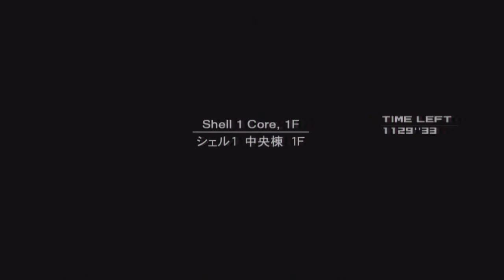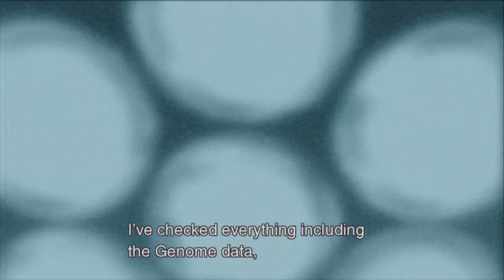Let´s Play Metal Gear Solid 2: Sons of Liberty [HD] - Part 11 - Ein tragischer Verlust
Die Handlung spielt im Jahre 2007, zwei Jahre nach den Ereignissen von Shadow Moses. Snake wird von seinem Freund Otacon beauftragt, einen Metal Gear an Bord eines Schiffes der United States Marines zu finden und zu fotografieren. Wenig später verändern sich die Situation und das Schiff wird von russischer Spezialeinheit übernommen. Snake schafft es im Schiff das Metal Gear zu lokalisieren, aber etwas geht schief und Solid Snake geht dabei drauf. 2009 macht sich ein neuer Agent namens "Raiden" auf, seine Mission zu erfüllen, um den US-Präsidenten zu retten und eine weitere Terroristengruppierung aufzuhalten. Doch schon bald bemerkt Raiden, dass hinter der Mission sehr viele düstere Geheimnisse auf ihn warten, die er nicht kommen sah.

Metal Gear Solid 2: Sons of Liberty kam am 8.März 2002 in Europa für PlayStation 2002 raus, aber in USA kam das Spiel am 13.November 2001 raus. Wenig später wurde es für Xbox, Windows, PS3, Xbox 360 und PlayStation Vita importiert. Das Spiel wurde von Konami entwickelt und entstand unter der Leitung von Hideo Kojima. Das Spiel bekam hohe Bewertungen, wie von Kritikern sowie von den Fans, und hat sich über 7 Millionen Mal verkauft. Das Spiel beinhaltet auch neben einer brachialen Story mehrere Elemente, die sich mit unserer Realität kreuzen, was viele Spieler damals und heute überrascht.